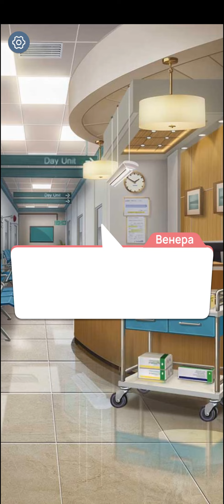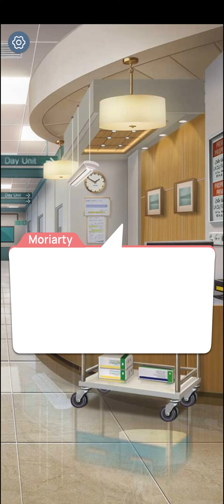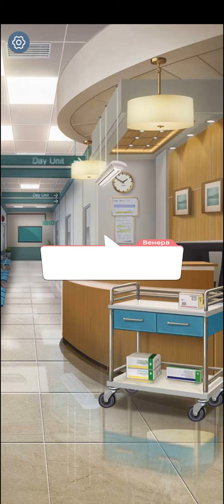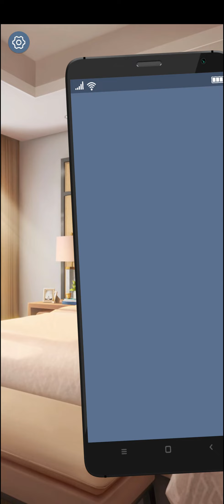Роман на Одну Ночь 🌆 Глава 5 • Romance Fate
Глава 5 :   ' Ты готова идти дальше с ... ' .

Дисклеймер :

Любое заимствование содержимого без согласия его автора осуществляется в соответствии с правилами YouTube и правом добросовестного [ свободного ] использования. Если Вы считаете, что видео должно быть удалено и | или являетесь правообладателем, пожалуйста, сообщите мне об этом по почте или в комментариях ниже. Я незамедлительно удалю его.